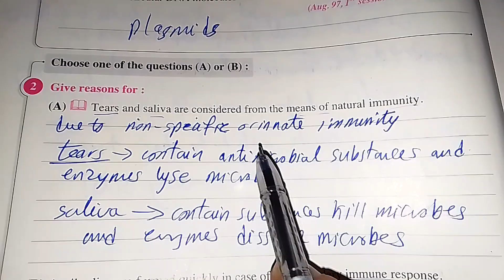biology 3rd sec moaser booklet and Test your self, exams moaser answers explanation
nucleosomes ,plasmids,tearsans saliva, innate immunity
شرح امتحانات وأسئلة وتدريبات البيولوجي للصف الثالث الثانوي لغات
شرح اجابات كتاب المعاصر بيولوجى ثالثة ثانوى
شرح بوكليت المعاصر بيولوجى ثالثة ثانوى
moaser booklet and Test your self